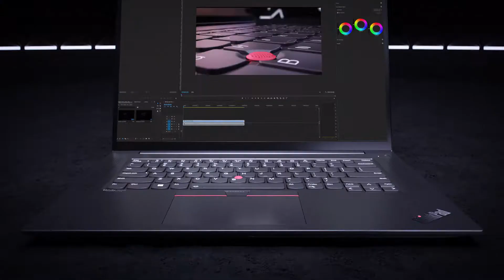MWC2021:Lenovo ThinkPad X1 Extreme - Издръжливият бизнес партньор